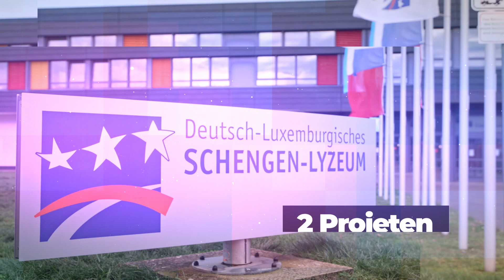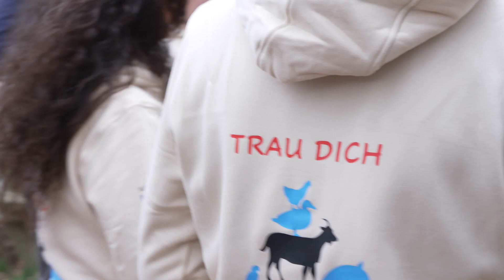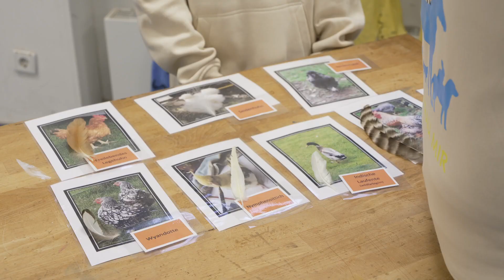Bildung am Dialog | Innovativ Schoulen | Schengen-Lycée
Am Kader vu Bildung am Dialog mécht den Educatiounsminister Claude Meisch den Tour vun de Lycéeën, wou d'Schoulen all Kéier 2 innovativ Projete virstellen.

0:00 Intro
0:09 Projet Klassenrat
1:27 Tiergestützte Pädagogik

Schengen-Lycée - Deutsch-Luxemburgisches Schengen-Lyzeum Perl